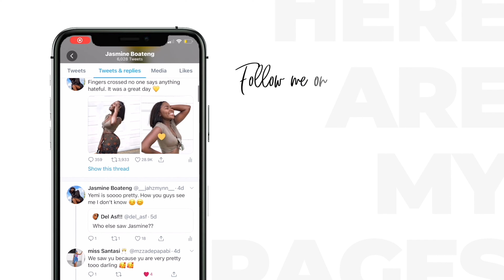The Most Natural Looking! Watch Me Install + Style Wig | Klaiyi Hair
Hair Info:13*4 lace front curly wig, 24inch, 150%density

Amazon Klaiyi HairStore:➤